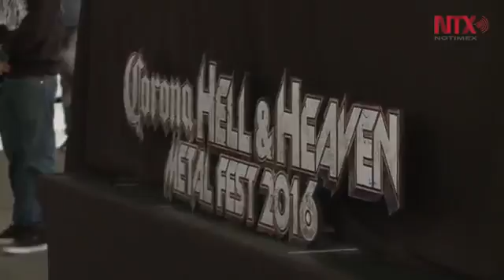Listo el 70 por ciento del montaje del Hell and Heaven